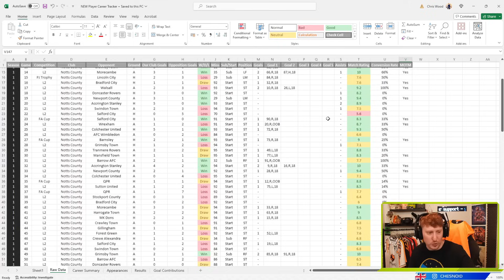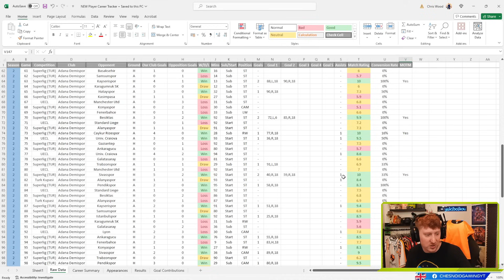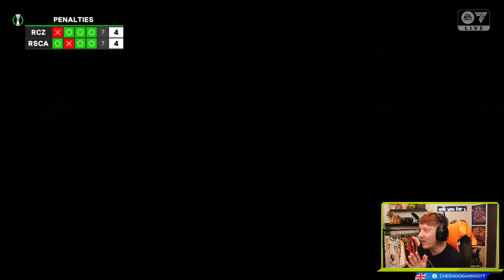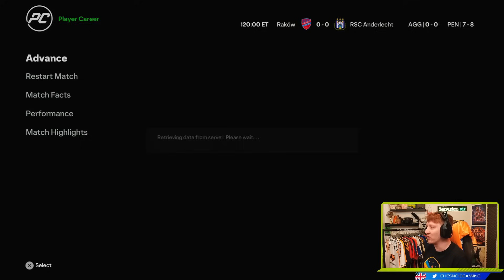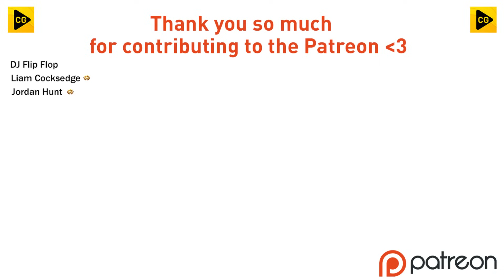EUROPEAN QUARTERS!! FC 24 PLAYER CAREER MODE S3 EP15